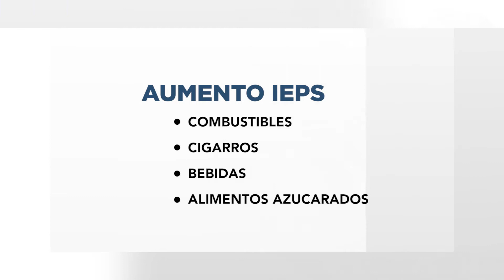El panorama de economía es incierto en sonora, la pobreza sigue a la alza